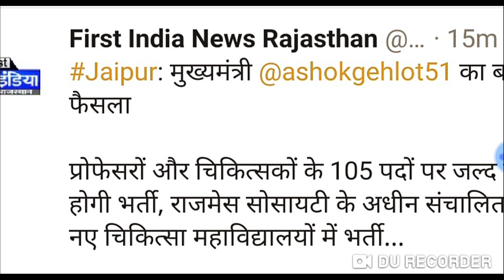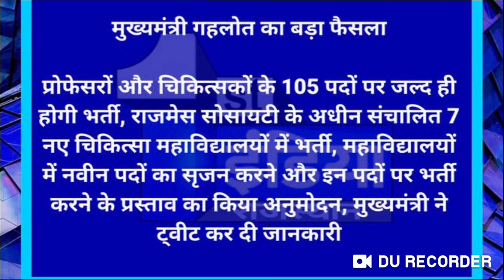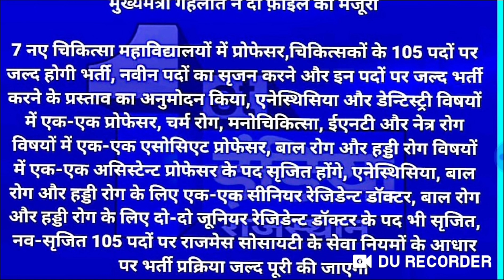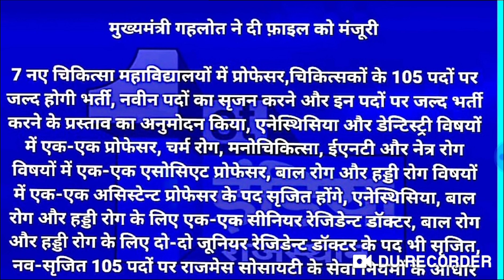राजस्थान चिकित्सा विभाग नई भर्तियां// मुख्यमंत्री अशोक गहलोत बड़ा फैसला //पदों की संख्या //आयु वेतन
मुख्यमंत्री अशोक गहलोत बड़ा फैसला चिकित्सा विभाग में बंपर भर्तियां भर्ती प्रक्रिया को मिली मंजूरी चिकित्सा विभाग बंपर भर्तियां चिकित्सा विभाग में बंपर भर्तियां पदों की संख्या योग्यता आयु सीमा वेतन भर्ती प्रक्रिया आवेदन प्रक्रिया अपडेट